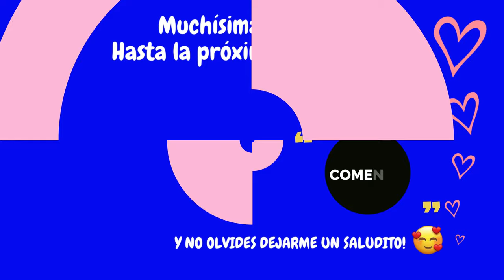Las Mejores Novelas de CAN YAMAN 💖 | ACTOR TURCO 🇹🇷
Aquí están les estare comentando las mejores novelas del guapísimo actor turco Can Yaman.